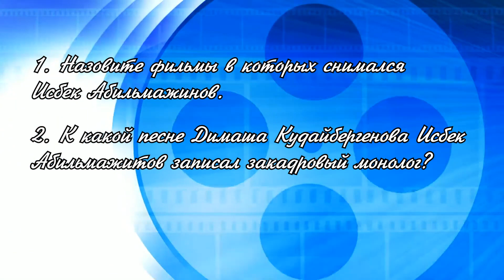Известные имена: Исбек Абильмажинов| Кинематография| 8 класс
Лектор: Женис Макашев
Киностудия «Казахфильм»